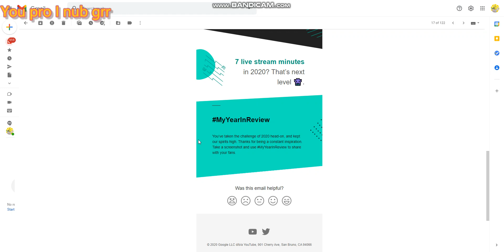Falling off the tower of hell (169 stages)